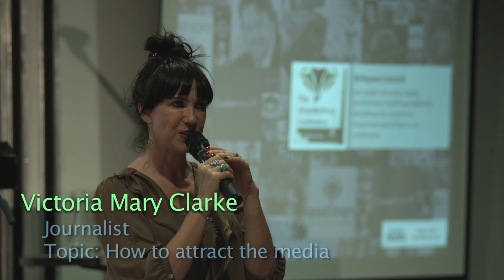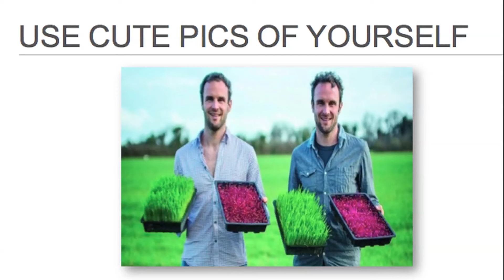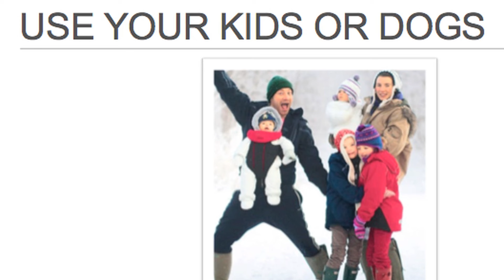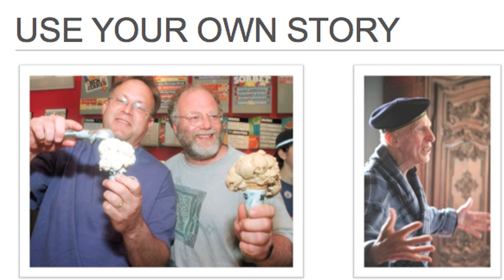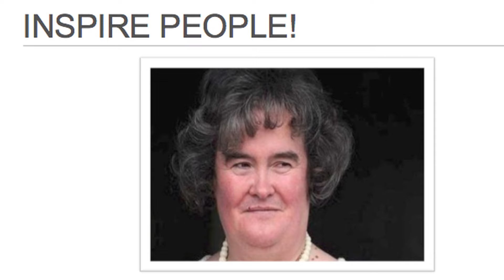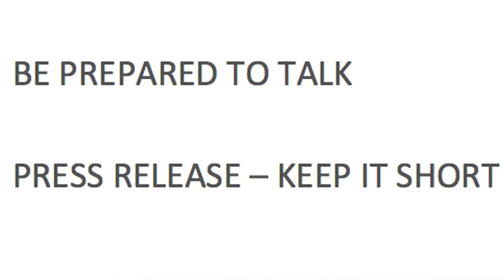Victoria Mary Clarke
'How To Get The Attention Of The Media' at the Irish Biz Party Inspires conference Dublin, April 2015